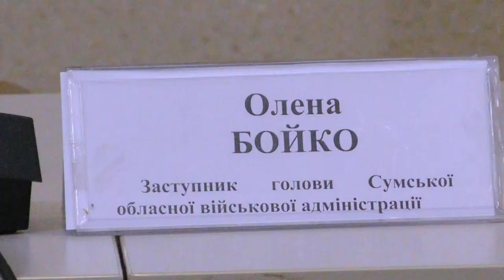Олена Бойко окреслила загальну ситуації щодо реформи в медичній галузі